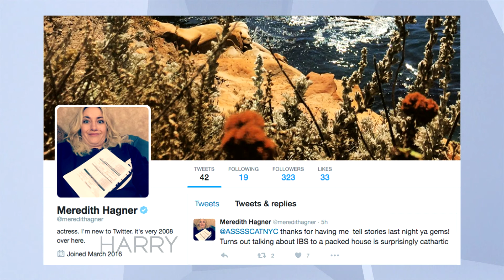"Search Party" Star is New to Twitter!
"Search Party" actress Meredith Hagner is new to Twitter! Let’s give her a warm welcome, shall we?